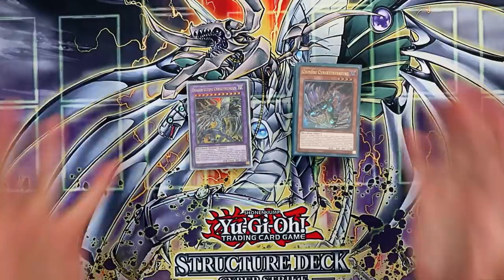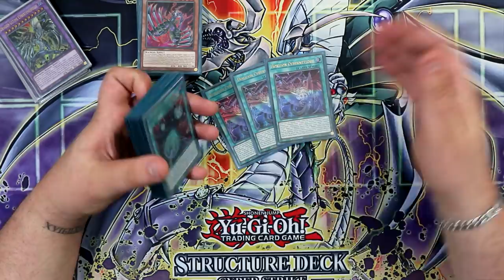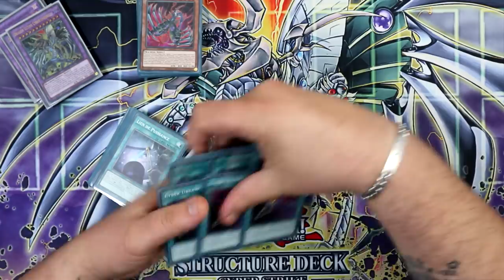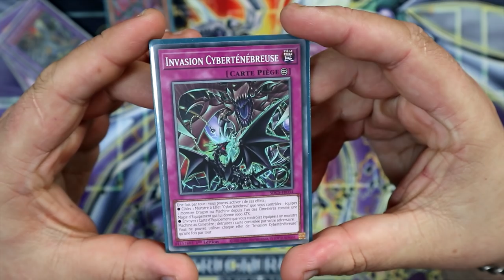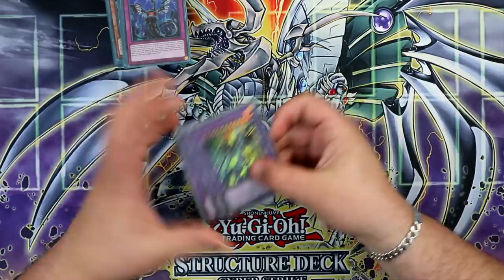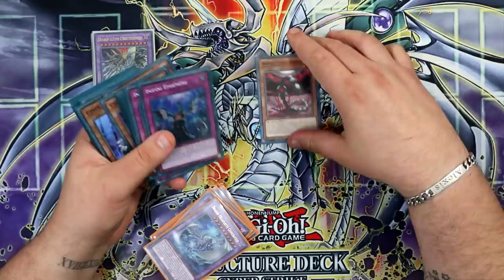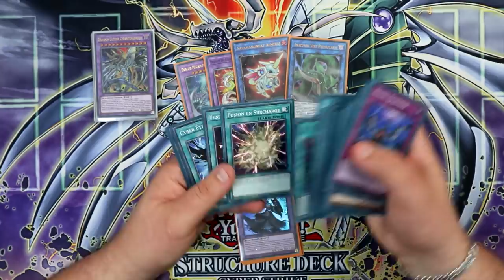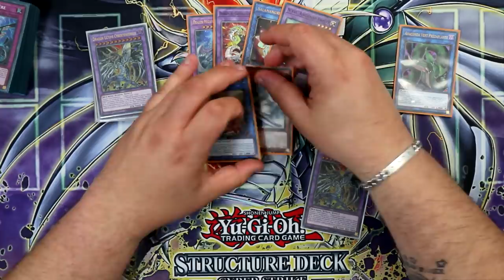DECK PROFILE STRUCTURE ASSAUT CYBER (x3) | Un deck pas cher et très puissant !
3 exemplaire du deck de structure Assaut Cyber pour réaliser un deck puissant et vraiment pas cher ? C'est ce que je vous présente dans cette vidéo !